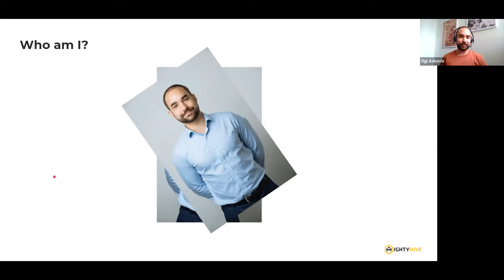Digital Framework Short (AUNZ)